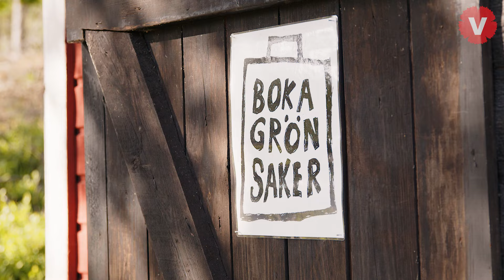Landet vi glömde - grönsaker och barnomsorg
Utanför Grytgöl i Norr Finspång bor Micke och Isabell.
Det låter som en dröm. Men det finns stora utmaningar. Hur ska man kunna bo och verka på landsbygden när barnomsorgen försvinner och sjukvården försvinner allt längre bort?
Vänsterpartiets Emil Broberg reser den här sommaren runt och träffar människor som bor och verkar på landsbygden för att prata om jämlikhet, rättvisa och landet som allt för ofta verkar vara bortglömt.
Det här är det första avsnittet i en serie av fyra.